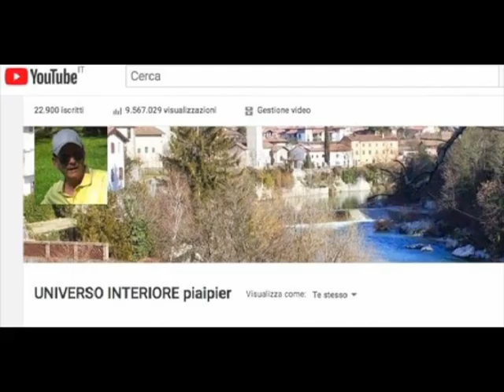LA VERITÀ SI ACQUISISCE GRADUALMENTE: LO SPIRITO SANTO CE LA INSEGNERÀ TUTTA INTERA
”Molte cose ho ancora da dirvi: non potete comprenderle ora;
quando verrà lo Spirito,vi insegnerà tutta la verità” (Gv,12-15)

La Veritá si acquisisce gradualmente.

Lo Spirito Santo é paziente ed è molto rispettoso della nostra capacità di comprendere e della nostra evoluzione personale.

É Lui che ci prepara giorno dopo giorno a ricevere la luce della Veritá, se noi gli apriamo il cuore con umiltá.

Tiene conto della nostra mentalitá, della nostra visione del mondo, del contesto in cui viviamo ed operiamo, delle difficoltà che abbiamo nel cercare di vincere le tentazioni, delle relazioni sociali che manteniamo ecc.

Lo Spirito Santo é molto rispettoso anche del libero arbitrio che ci é stato donato, pertanto comunica con noi attraverso le vie più inimmaginabili, anche attraverso gli eventi che a prima vista appaiono più  insignificanti.

Tocca a noi cercare di interpretare con il discernimento interiore ció che ci vuole dire per poter operare affinché riusciamo a completare il quadro della Veritá e raggiungere il Regno del Cieli..